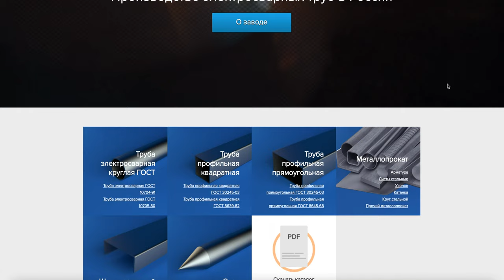Труба круглая электросварная